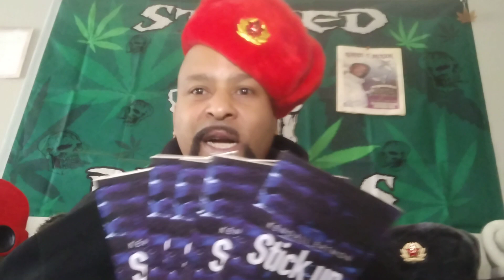SNAKE SEASON SATURDAY!!!!!!!!!!!!!!!!!!!!!!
This is snake season Saturday, a good day to be a mongoose. And if you don't remember nothing else, always remember it don't cost nothing just to show a little bit of love.